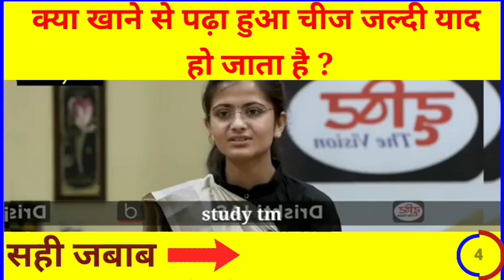IAS इंटरव्यू में पूछे गए सवाल || UPSC INTERVIEW QUESTIONS || Fact With Surbhi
Hi friends,
दोस्तों इस वीडियो में मैंने आईएएस पीसीएस इंटरव्यू के दौरान पूछे गए महत्वपूर्ण प्रश्नों को कवर किया है दोस्तों आप हमारे चैनल पर ऐसे ही रोचक प्रश्नों को वीडियो में लाता रहता हूं इसलिए हमारे चैनल fact with surbhi को सब्सक्राइब करके bell वाली घंटी को दबा दीजिए। धन्यवादा